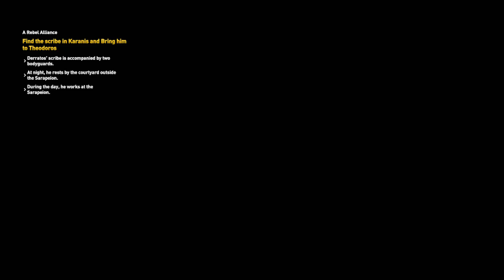💥Origins Assassin's Creed Episode 16